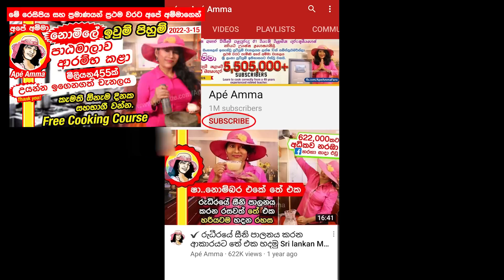✔ කිරි වලට කෝපි දාලා හදන සුපිරි අතුරුපස Mix milk with Coffee to get tasty Dessert by Apé Amma